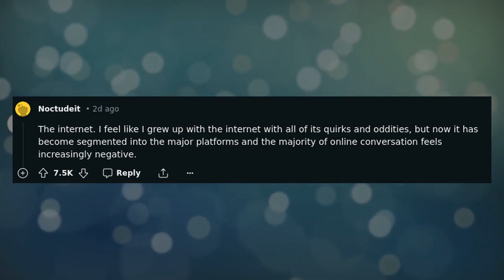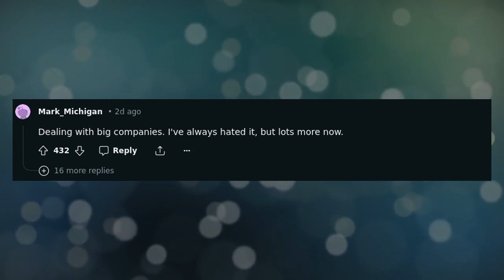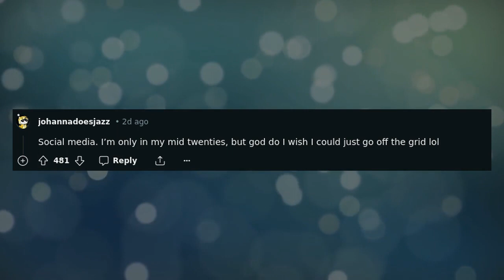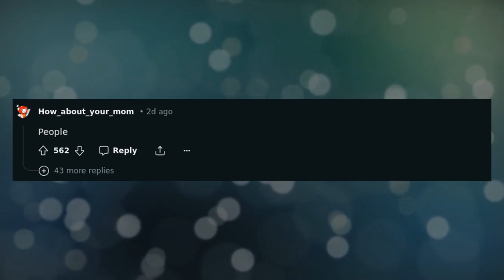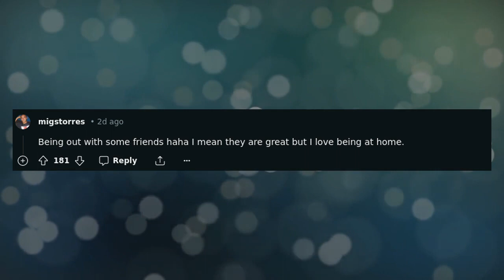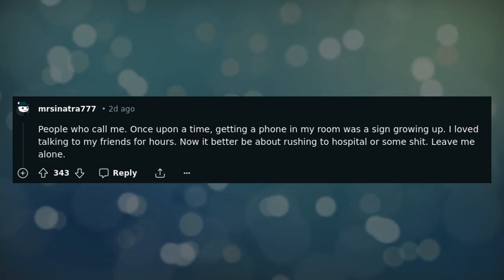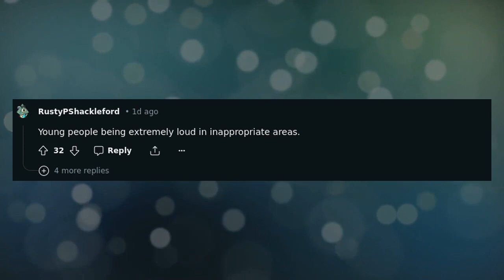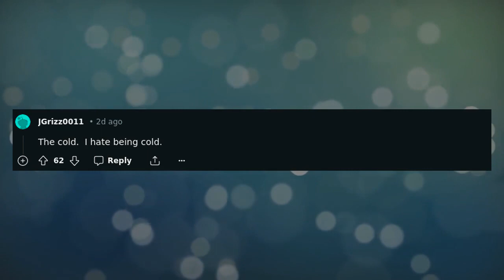What are you starting to hate as you get older?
Embark on a journey of self-reflection and personal growth in this insightful video titled "What are you starting to hate as you get older?" as Reddit users share their candid reflections on the changing perspectives that come with age. Join the conversation as viewers delve into the nuances of aging and the shifting priorities and values that accompany it. From trivial annoyances to deeper societal issues, explore the diverse range of things that individuals find themselves increasingly disliking as they mature. Reflect on the wisdom and insight gained through life experience, as well as the challenges of navigating the complexities of adulthood. Whether you're seeking to gain perspective on your own journey or simply curious about the shared experiences of others, this video offers a thought-provoking exploration of the joys and challenges of growing older.